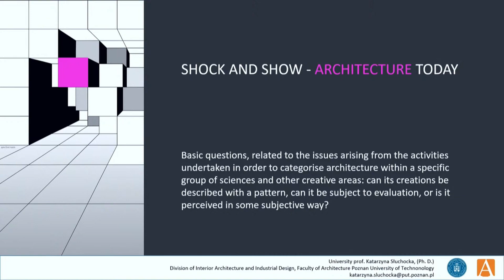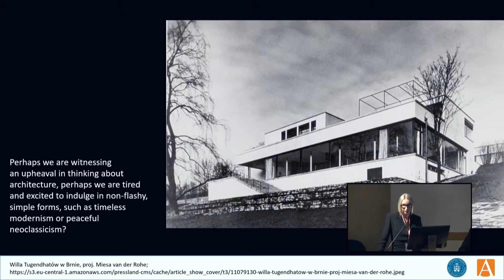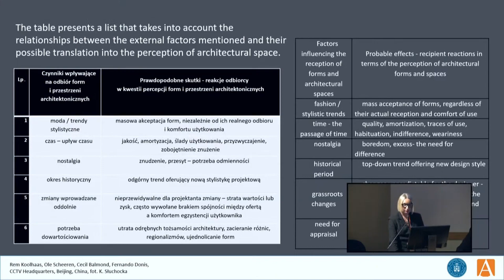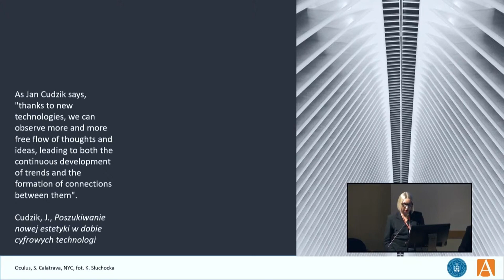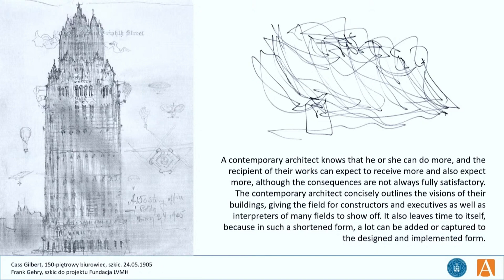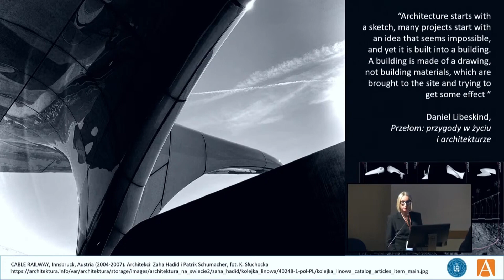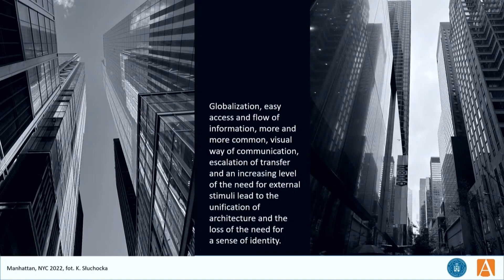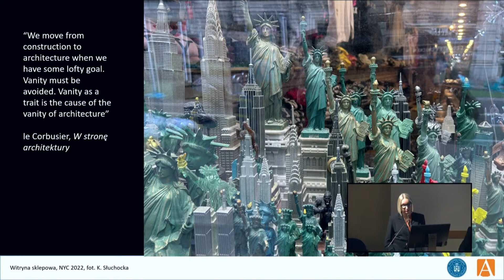Katarzyna Słuchocka - Shock and Show – Architecture Today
Katarzyna Słuchocka, Poznań
Shock and Show – Architecture Today